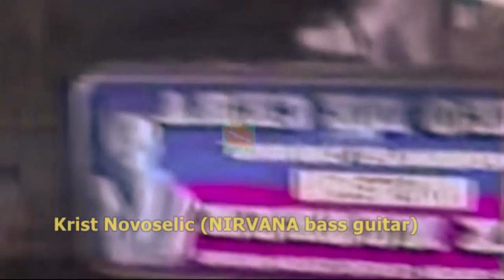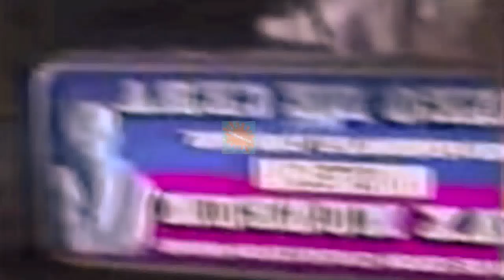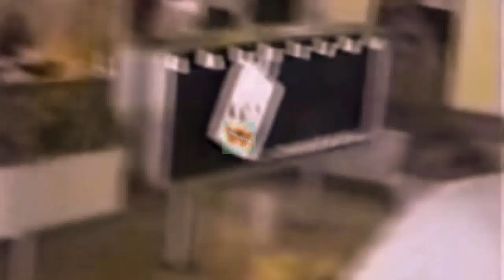NIRVANA and TEENAGEFANCLUB Airport in Spain with Ruta66 interview Valencia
*original edit new channel
*interviewer rafacervera publisher ruta66magazine
The long wait for an interview starts out in an elegant cafeteria of the most luxurious hotel in Valencia/ and a kareoke bar/ and the local arena alongside
real life bulls roaming around.
Dave has rented a motorcycle to kill his free time and he's running around like a madman through the arena.
Chris is preoccupied looking at records he discovered at a nearby store, enjoying a salad and drinking tea.
There's no word from Kurt until late in the afternoon, where he is seen on stage, playing drums while Courtney tests the guitar.
Both of them jam before everything is ready for the concert.
Kurt Kobain, the spokesperson for NIRVANA(the punk BEATLES), has Courtney Love and, surely, she has him.

The interviewer doesn't know how to say it without feeling rude, but is given the slight impression that this woman controls the singer like an iron sergeant; that the distance between the other two parts of the group has something to do with all this...

The thing about Nirvana is both exhilarating and discouraging at the same time. They sound tough, convinced and tremendous, without giving an iota.
They are an example of integrity, without concessions. But they lack something, because, for one reason or another, they are restrained, rigid, far from that image of dismantle of the Sub Pop snapshots.

They play almost all "Nevermind", select songs from "Bleach"; "Aneurysm", "Even in his youth" and some unpublished pieces.
Who knows what prevents them from reaching more; or is it that they are already exhausted; or is it that they refuse to surrender to a massive public that they distrust?